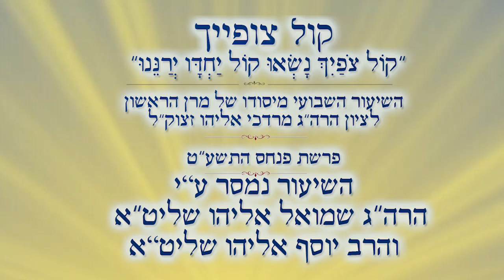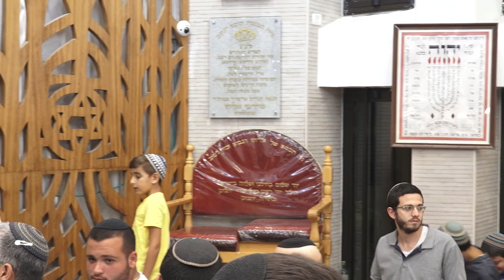אור החיים הקדוש | הרב שמואל אליהו | קול צופייך | פנחס התשע"ט